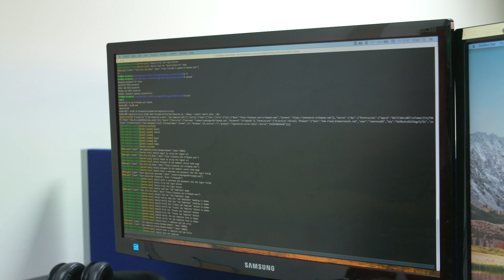Church Of England Recruitment Software Testimonial (1min) - TribePad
We were delighted when the team from the Church of England agreed to share their TribePad story in this video. Find out how TribePad helped the Church of England increase the number of candidates they were attracting.